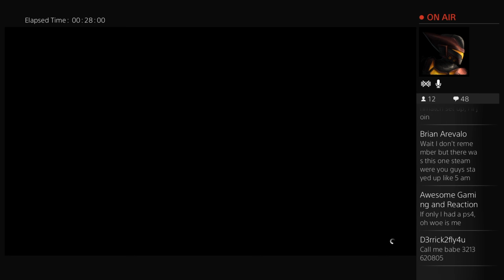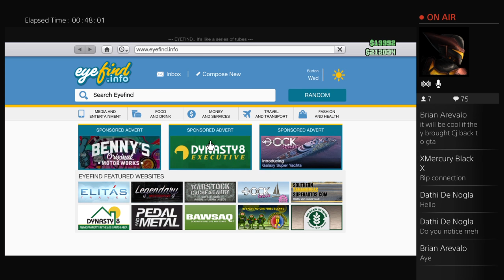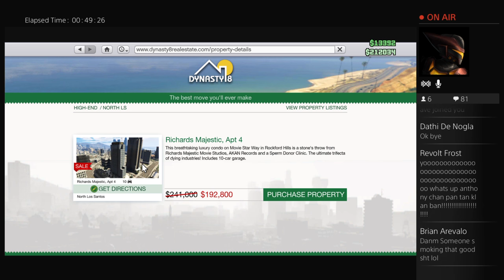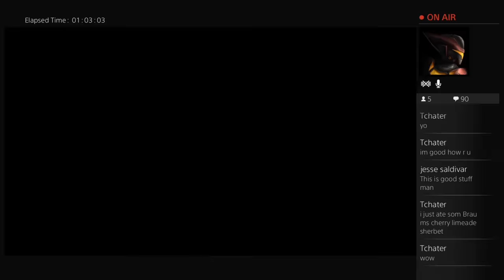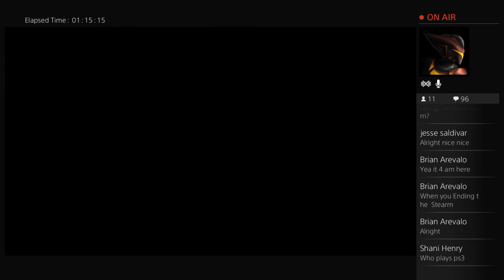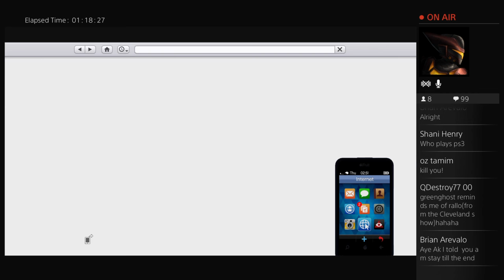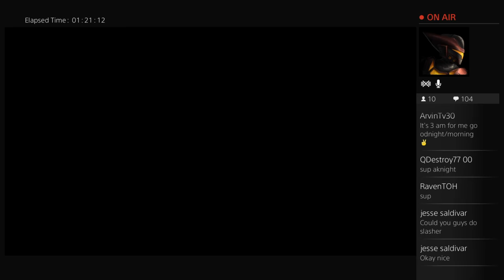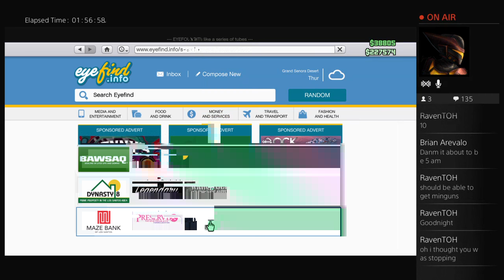Gta 5 w/ Demonkillerscorp, Billy Lawrence & Fantasy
My name is Anthony Knight. Welcome to my page. I'm glad to be apart of the YouTube community. I'm hoping you guys will help my page and I grow. Let's take this journey together.